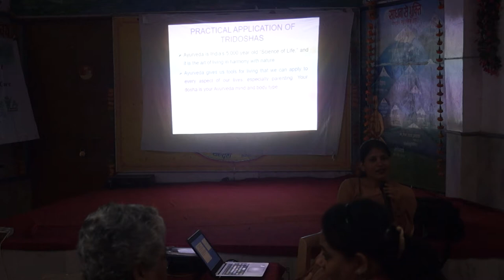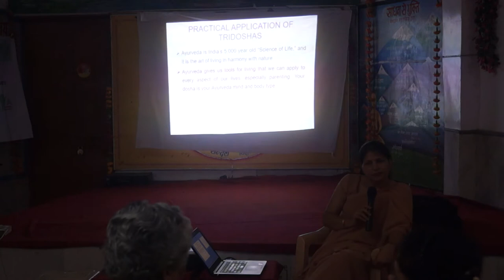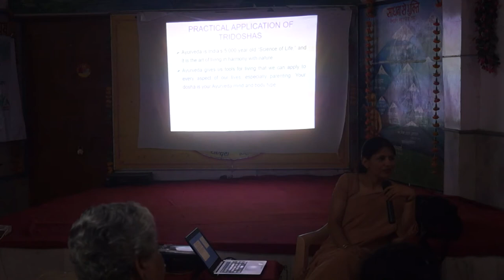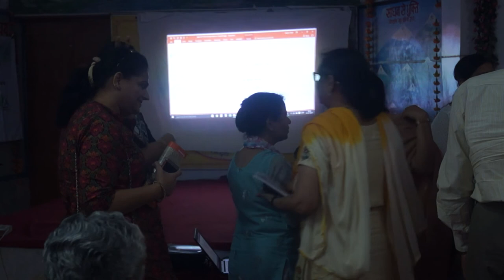Dr Reena Arora speaking on healthy parenting in July 2017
Dr. Reena Arora delivering a talk in day to day Ayurveda course of NASYA on healthy parenting according to AYURVEDA in JULY 2017